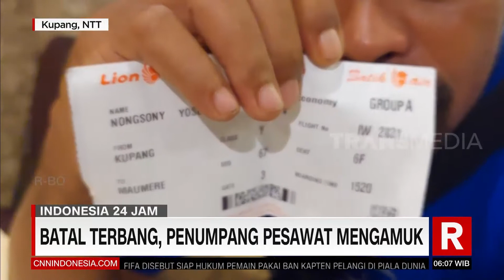Teddy Minahasa Cabut BAP, Proses Hukum Tetap Berjalan | REDAKSI PAGI (21/11/22)